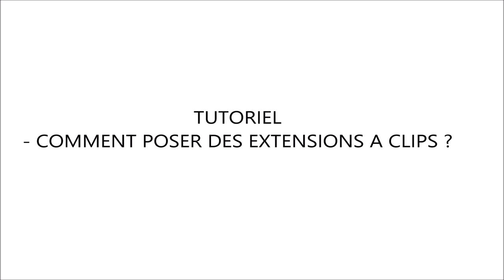TUTORIEL CHEVEUX : Le cas des extensions à clips.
BARRE D'INFO TOUT PROPRE TOUTE NEUVE, ELLE SENT MÊME LA LESSIVE !
Maintenant tu peux trouver pleins de réponses à tes questions en dessous !

A PROPOS DE LA VIDEO :
Musique d'intro : ART EAST - Assa ( oui je sais, elle te fait te dendiner sur ton siège, c'est fait pour !) D'ailleurs l'intro changera à chaque Saison ! Ou pas.

Marques et produits cités :

en teint 3 et 40 cm.
Beneficiez de 5% de remise avec le code WENDY

Cette vidéo est elle un partenariat : oui

- Que fais tu dans la vie ? Du tricot. Parfois je travaille en bancassurance aussi.

- Quelles extensions portes-tu ? Je porte parfois des clips, parfois des tissages. Si je porte des clips, il s'agit de ceux de VPfashion. Pour le tissage regarde dans la barre d'info un peu plus haut, la marque est citée.

Gros bisous !